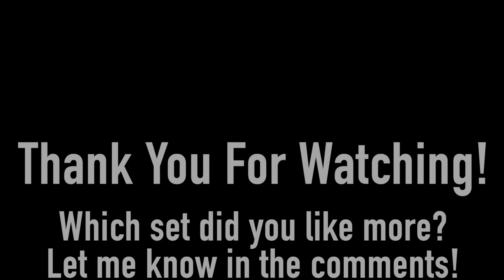Gretsch USA Custom vs Ludwig Classic Maple - Part 1: High Tuning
Let me know what you think about the difference and which one you liked better!

I recorded these two drum sets I have to see how they compare, I tried to tune them as similar as possible (I did not get the bass drums close enough). They both have Remo Coated Ambassador heads on the Toms (factory resonant heads), Remo Coated Powerstroke 3 on the bass drums with a felt strip (original front heads on the bass drum with the logos), The two snare drums are very different, I do have the matching snare for the Gretsch kit, but for the Ludwig kit I used a Ludwig Pioneer snare from 1965, they both have Remo Coated Ambassador X heads on the top.

Gretsch specs: (Gretsch USA Custom Limited Edition Ribbon Mahogany 2014)
6-ply maple/gum shells but the outer layer is a mahogany veneer
30-degree bearing edges
die cast hoops
Made in Ridgeland, South Carolina USA
18"x14" BD, 12"x8" RT, 14"x14" FT, 14"x5.5" matching SD

Ludwig Specs: (Ludwig Classic Maple - Cherry Lacquer late 90´s)
6-ply maple/poplar
45-degree bearing edges
2.3 mm triple flanged hoops
Made in Monroe, North Carolina USA
18"x14" BD, 12"x8" RT, 14"x13" FT, 14"x5" SD Ludwig Pioneer